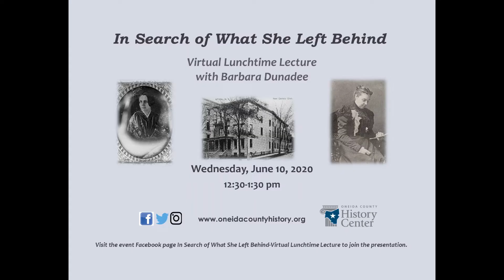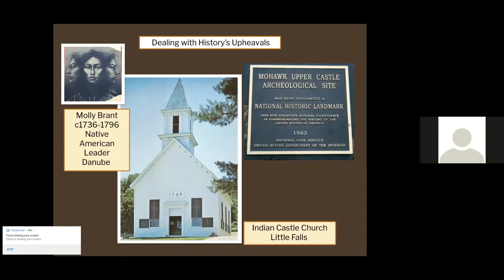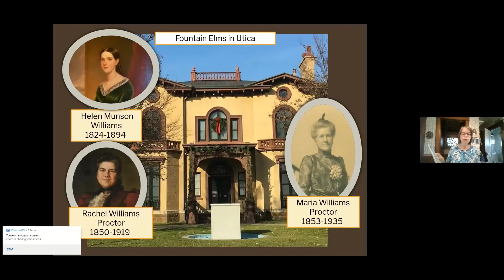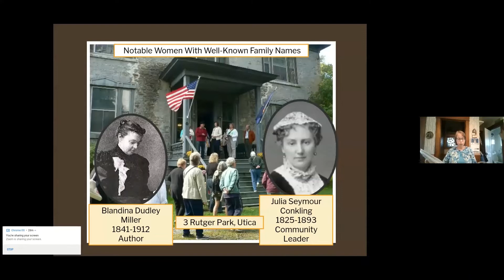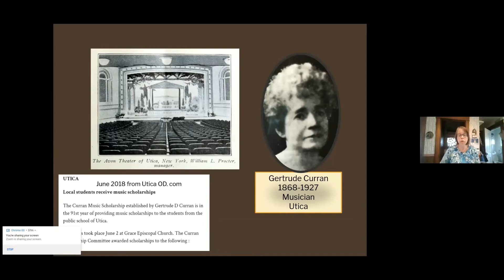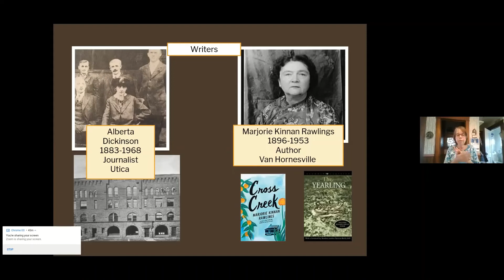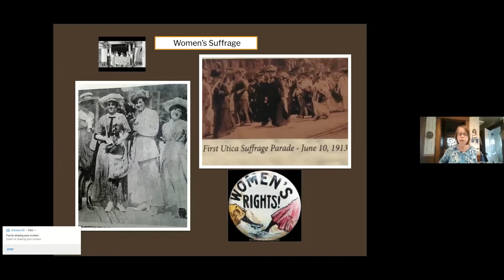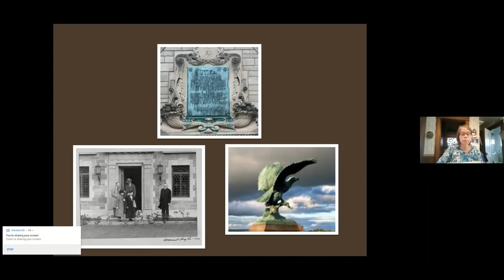In Search of What She Left Behind with Barb Dunadee - June 10, 2020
Barbara Dunadee presents a historic travelogue focused on finding remnants from the past left behind by notable area women. Inspired by her involvement in the two-volume series, Women Belong in History Books, Herkimer and Oneida Counties, 1700 to 1950 edited by Jane Spellman, Barb and her group organized several bus tours through parts of Herkimer and Oneida Counties showing others the rich history of this region. Her talk features some of what they have found while searching local highways and byways in an attempt to connect history with modern-day. Originally show as a live virtual lecture on June 10, 2020.